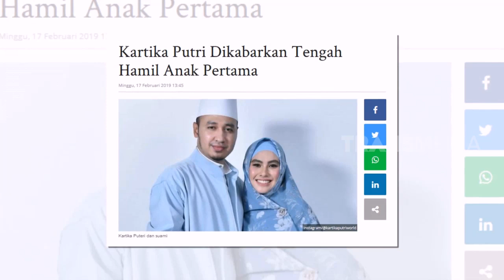Kartika Putri Positif Hamil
SELEBRITA SIANG
Senin, 18 Februari 2019
"SELEBRITA SIANG"
TAYANG SETIAP HARI SENIN-MINGGU
PUKUL 10.30